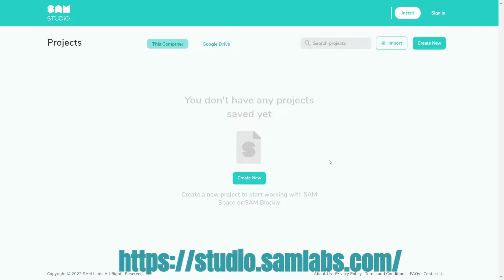SAM Studio 老師登入